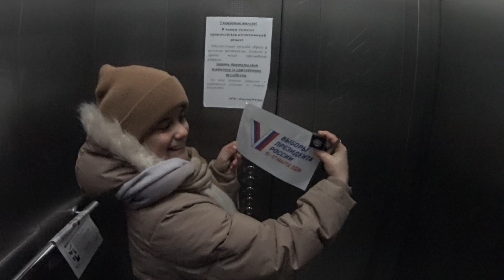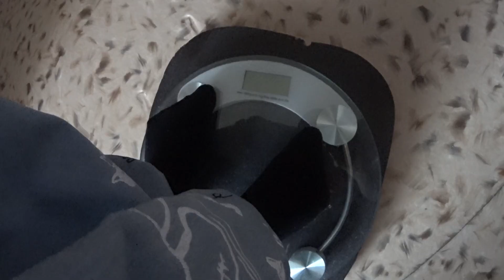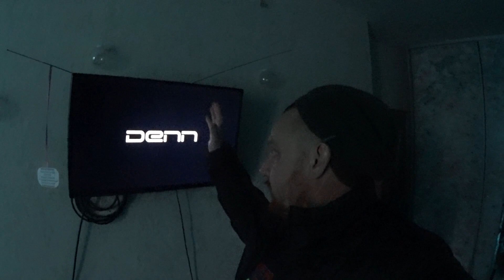СХОДИЛИ С АЛИСОЙ / НА ВЫБОРЫ ПРЕЗИДЕНТА / ПРОГОЛОСОВАЛИ / Выиграли в Викторине!